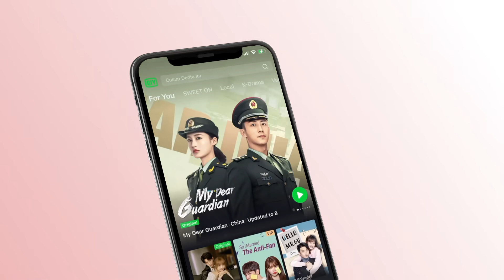Clip: Shi Yi | Forever and Ever EP07 | 一生一世 | iQIYI